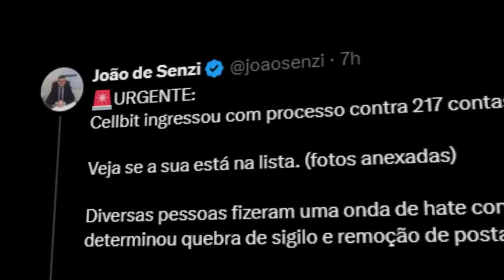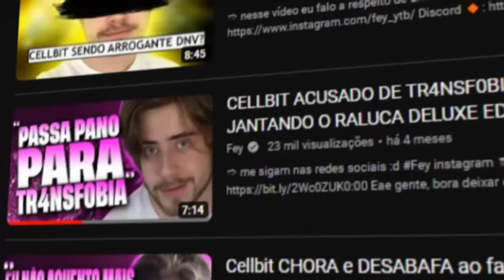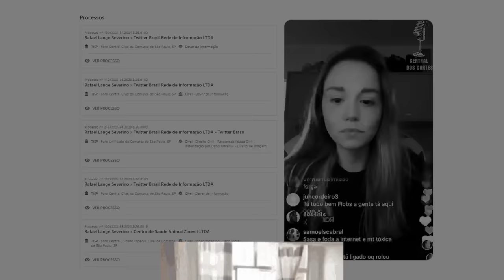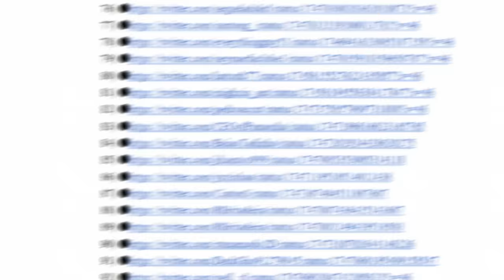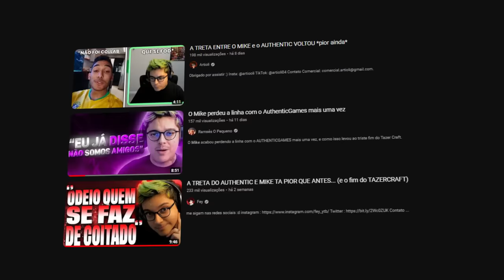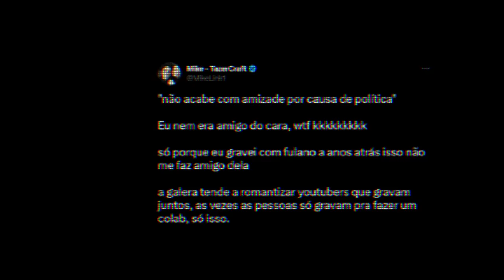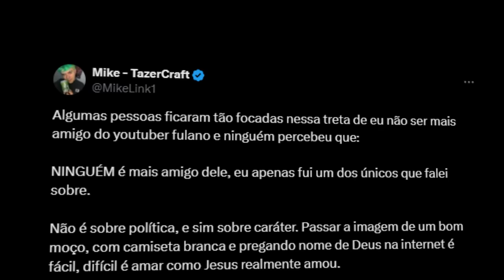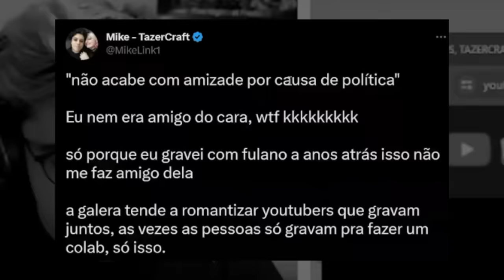MIKE RESPONDEU A TRETA DO AUTHENTIC + PROCESSO DO CELLBIT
0:00 - PROCESSO DO CELLBIT
03:35 - O MIKE RESPONDEU A TRETA DO AUTHENTIC

O Mike respondeu no twitter o pessoal que falou da treta dele com o Authentic Games, e o Cellbit agora parece que vai processar 217 contas no que tavam falando dele sobre a treta e o exposed da Sasa.